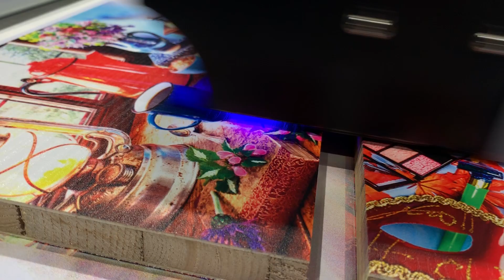high quality MT-UV2513GX 3D ceramic tile glass wood uv flatbed printer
This is Cola Wu from Meitu Digital Industry Co., Ltd, we are a printer manufacturer mainly produce Eco solvent printer, Textile printer and UV printer.